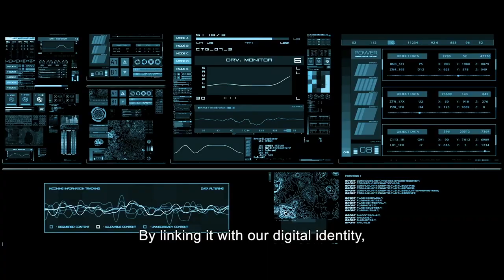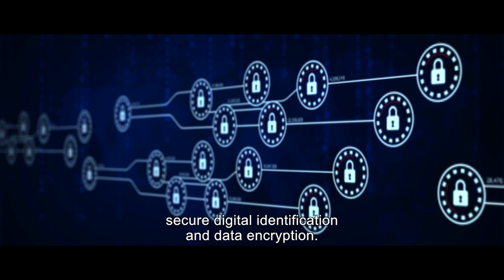Next Generation Digital Security by Thales - Thales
The world is going through a digital transformation. It brings infinite opportunities but these could be hampered by identity theft or data breaches. We counter these two root causes of cyberattacks with Next Generation Digital Security built around digital identification and data protection.